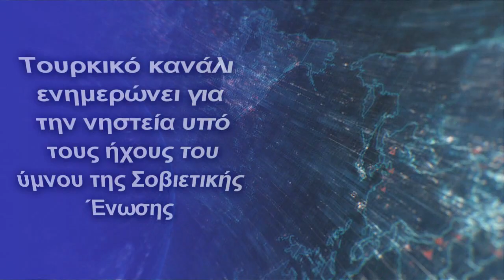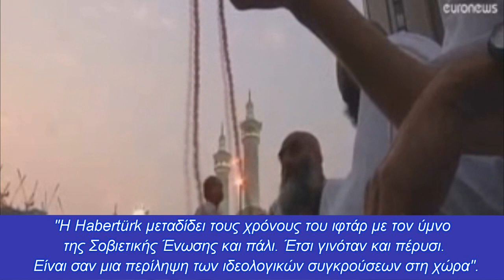Τουρκικό κανάλι ενημερώνει για την νηστεία υπό τους ήχους του ύμνου της Σοβιετικής Ένωσης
Θύελλα αντιδράσεων στους τηλεθεατές και στα μέσα κοινωνικής δικτύωσης
Ένα κεντρικό τουρκικό τηλεοπτικό κανάλι μετέδωσε αυτή την εβδομάδα τις ώρες για το διάλειμμα της «σπάσιμο» σε όλη τη χώρα, αλλά έπαιζε στο παρασκήνιο τον ύμνο της πρώην Σοβιετικής Ένωσης.
Όπως συνηθίζεται για πολλά κανάλια σε χώρες με μουσουλμανική πλειοψηφία κατά τη διάρκεια του ισλαμικού ιερού μήνα του Ραμαζανιού, το ειδησεογραφικό κανάλι Habertürk μετέδωσε το δελτίο του για τους χρόνους του ιφτάρ - το «σπάσιμο» της νηστείας κατά τη δύση του ηλίου - για διάφορες πόλεις σε ολόκληρη τη χώρα.
Η ιδιαιτερότητα αυτής της εκπομπής, ωστόσο, ήταν ότι έπαιζε στο παρασκήνιο τον ύμνο της Σοβιετικής Ένωσης, γεγονός που προκάλεσε πολλές αντιδράσεις στους τηλεθεατές και στα μέσα κοινωνικής δικτύωσης.
Ένας τέτοιος χρήστης των μέσων κοινωνικής δικτύωσης, ο δημοσιογράφος, Berkant Gültekin, ανάρτησε το βίντεο της εκπομπής στο Twitter και ανέφερε ότι "Η Habertürk μεταδίδει τους χρόνους του ιφτάρ με τον ύμνο της Σοβιετικής Ένωσης και πάλι. Έτσι γινόταν και πέρυσι. Είναι σαν μια περίληψη των ιδεολογικών συγκρούσεων στη χώρα".